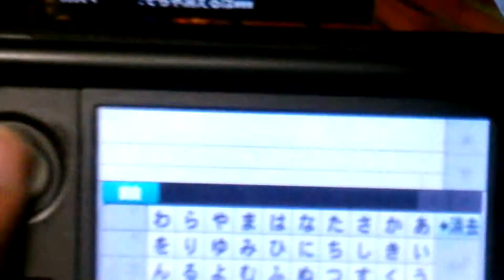カズマ X やっさん MH4トークPart 3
どうも皆さんおはようございます(こんばんわ)今回はPart 2の続きです！最後に動画にご協力してくれたやっさん有り難う御座います！
6/14撮影
語り手-KAZUMA
            -やっさん